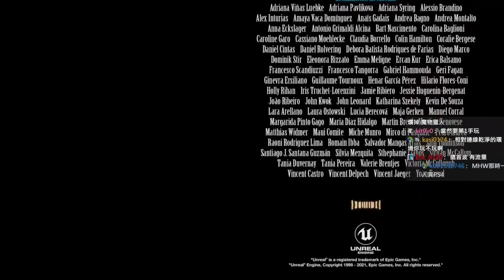3玩家可以使用主菜單上的社交標籤進行舉報。這是主菜單右上角的白色按 5